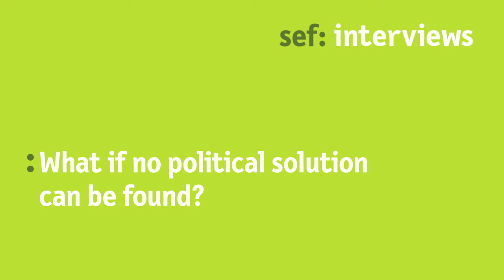Interview with Amin Awad on challenges of the Syrian crisis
Regional Bureau for the Middle East and North Africa
United Nations High Commissioner for Refugees (UNHCR)

Amin Awad, Director and Regional Refugee Coordinator of the UNHCR Regional Bureau in Amman, identifies the most pressing challenges of the Syrian crisis and names priorities of international engagement. He further points to the dangers that not finding a political solution will comprise.

Interview given at the Berlin Summer Dialogue 2015
International responsibility in refugee situations:
Prevention – regional stability – peace work